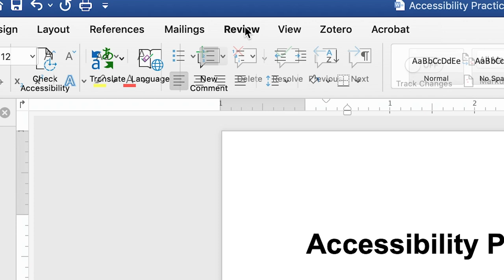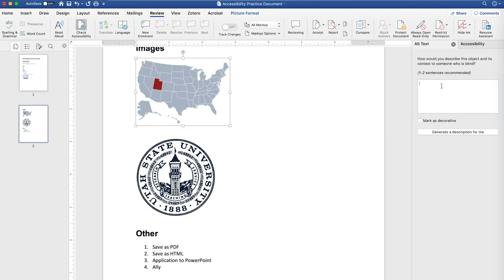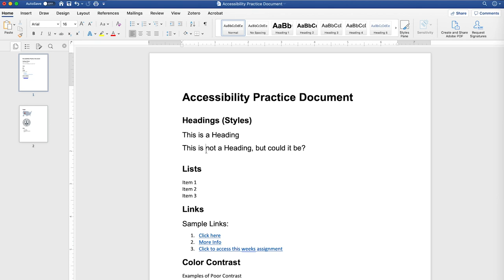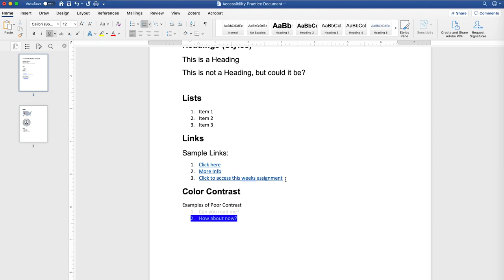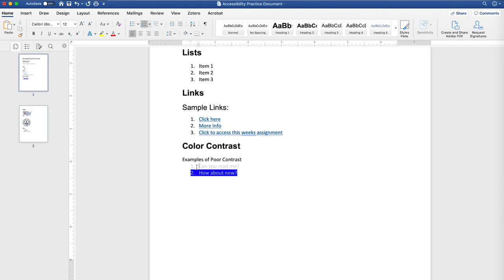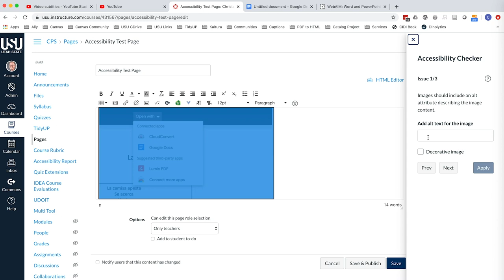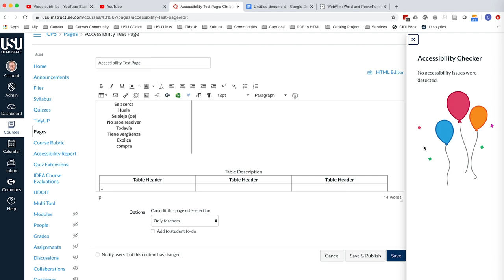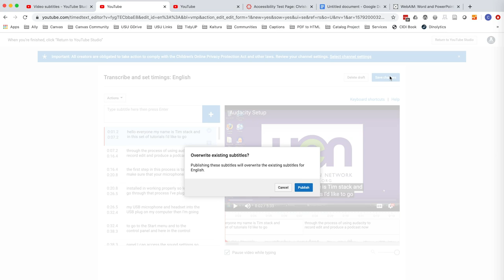UEN PDTV: Accessibility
On this episode, Justin heads up to Utah State University (USU) to talk to Christopher Phillips, the electronic and information technology accessibility coordinator. Christopher gives us a glimpse into making the campus and class content accessible and inclusive to the USU population.